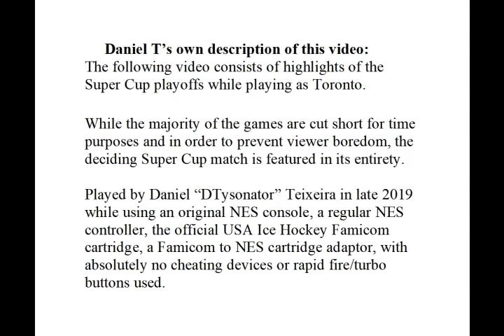USA Ice Hockey Super Cup Toronto highlights + ending Famicom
Daniel T's gaming badNESs produced online at my channel -